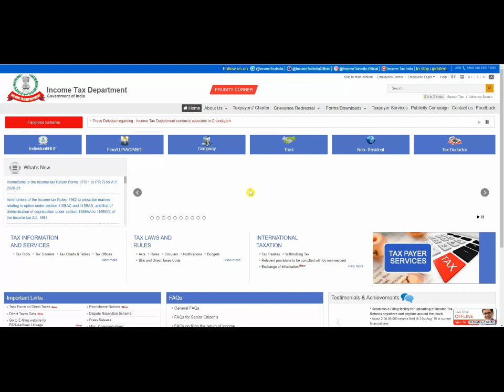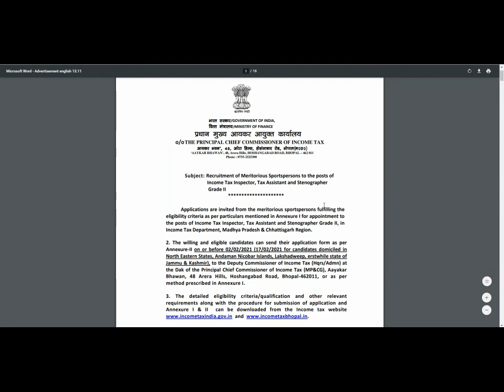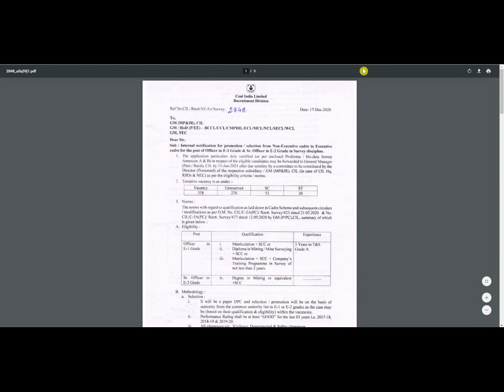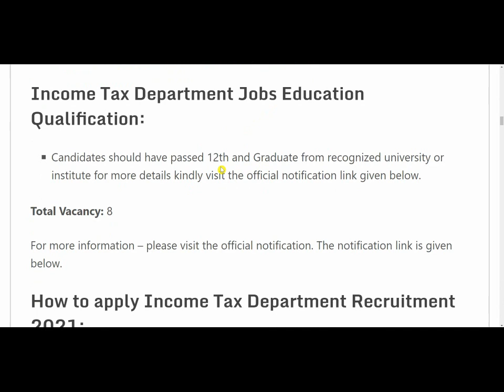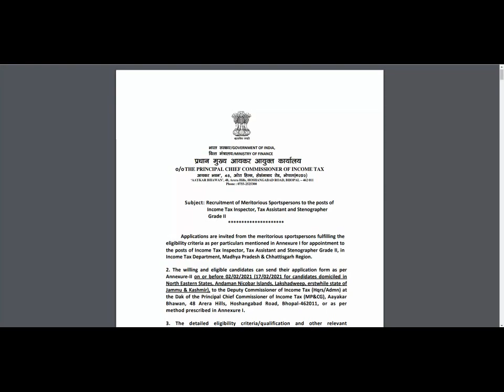Income Tax Recruitment 2021//No Exam Direct Vacancy 2021 //Govt Jobs //Sarkari Naukri 2021//Income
Jobs 2024
JOBS
Jobs Jan 2024
technical government job study all over india,income tax vacancy 2024,income tax recruitment 2024,govt jobs 2024,government jobs 2024,income tax jobs 2024,income tax bharti 2024,income tax inspector recruitment 2024,income tax recruitment 2024 apply online,income tax recruitment 2024 in tamil,आयकर विभाग भर्ती 2024,govt jobs in august 2024,आयकर विभाग भर्ती 2024 syllabus,job vacancy 2024,latest govt jobs 2024,new vacancy 2024,income tax mts recruitment 2024